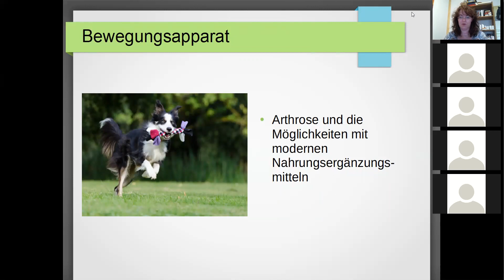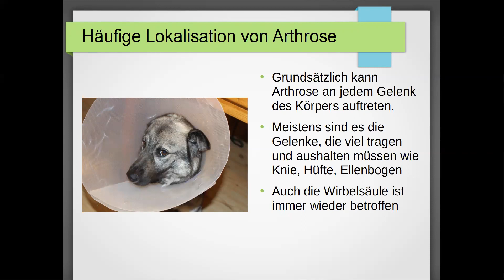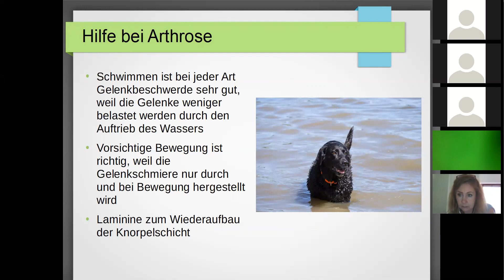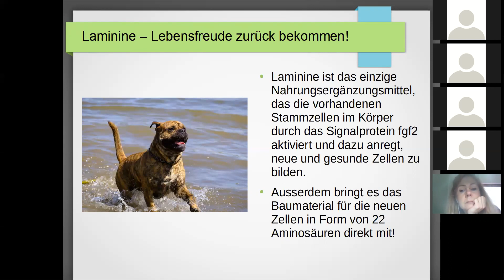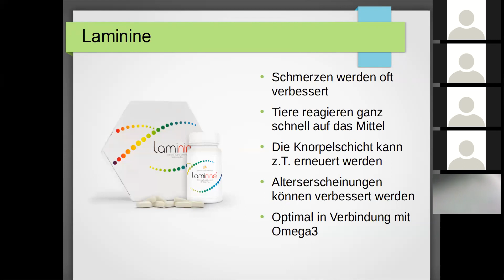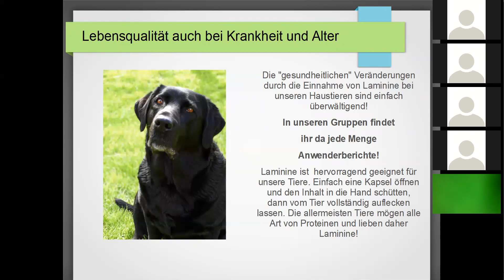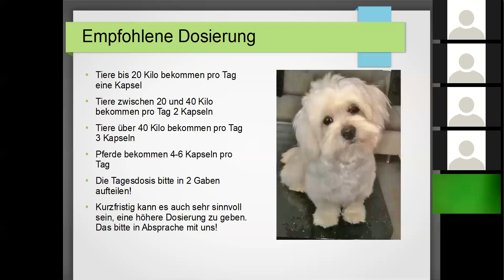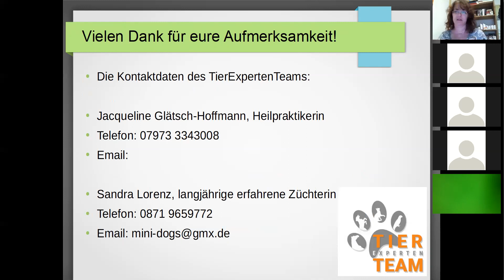Arthrose bei Mensch und Tier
Arthrose ist für viele Tiere (und auch ihre Besitzer) ein großes und leidvolles, weil schmerzhaftes Thema. Beinahe jeder Hund bekommt im Laufe seines Lebens Arthrose, kann nicht mehr gut laufen und braucht Medikamente. Wir möchten heute auf Nahrungsergänzungsmittel aufmerksam machen, die man wunderbar und oft mit gutem Erfolg bei diesen Problemen einsetzen kann. Der große Vorteil davon ist, dass keine Nebenwirkungen zu erwarten sind!